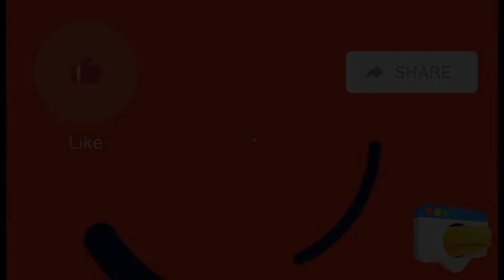🔴❗️PMI VIRAL PIKNIK DI PINGGIR SUNGAI||PMI BRUNEI 🇧🇳2022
🔴❗️TKI VIRAL PIKNIK DI PINGGIR SUNGAI||TKI BRUNEI 🇧🇳2022

Please Like,Coment,